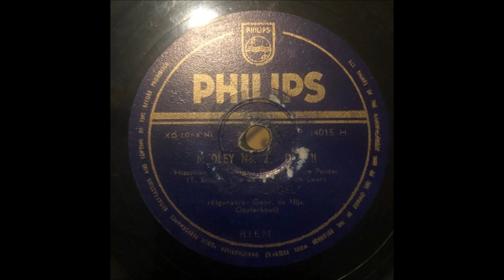Mortierorgel - Medley no.2 - Philips P34015H B (Arranged by Eugène Peersman)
Label: Philips – P 34015 H
Format: Shellac, 10", 78 RPM, Single, Mono
Country: Netherlands
Released: 1950

B1  Misschien
B2  Greetje Uit de Polder
B3  Op de Heide

101 Toets Mortierorgel "De Blauwe" van de Gebrs. De Nijs uit Oosterhout. Met fabrieks nr. 1044. Bouwjaar 1931